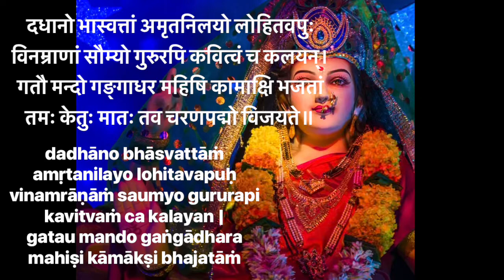Navagraha Dosha Nivarana Mantra from Pādāravindaśatakam of Mūkapañcaśati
Astrology says that the planets affect the fortunes of human beings. The position of the nine planets – Sun, Moon, Mercury, Venus, Jupiter, Mars, Saturn, Rahu, and Ketu – in a person’s birth chart determines the kind of life the person will have. When the planets are well placed, they exert a beneficial influence on our lives. If they are afflicted, they exert a harmful influence. The adverse effects of the planets will manifest as financial problems, unhappy relationships, illness, mental stress and disorders, marital discord, lack of progeny, etc. Chanting the Navagraha Dosha Nivaran Mantra can bring relief from such problems, as it is believed to have the power to appease the planets and eliminate their adverse effects.

This is the verse 59 in Pādāravindaśatakam of Mūkapañcaśati. This comprises 500 verses in praise of Kāmākṣi. This verse says that all the planets are at Her feet. Worshiping Her with this verse will remove all planetary afflictions, says this verse.

दधानो भास्वत्तां अमृतनिलयो लोहितवपुः

विनम्राणां सौम्यो गुरुरपि कवित्वं च कलयन्।

गतौ मन्दो गङ्गाधर महिषि कामाक्षि भजतां

तमः केतुः मातः तव चरणपद्मो विजयते॥

dadhāno bhāsvattāṁ amṛtanilayo lohitavapuḥ

vinamrāṇāṁ saumyo gururapi kavitvaṁ ca kalayan |

gatau mando gaṅgādhara mahiṣi kāmākṣi bhajatāṁ

tamaḥ ketuḥ mātaḥ tava caraṇa padmo vijayate ||

O! Kāmākṣi! The Consort of the one who holds the river Ganges on His (Shiva) head (plaited hair)! Your lotus feet is like the shining Sun, abode of nectarine Moon, red colored Mars, compassionate Mercury, eternal Guru Jupiter, Venus who empowers poetic capabilities, sluggish walker Saturn, Rāhu and Ketu, mythical dragon’s head and tail.